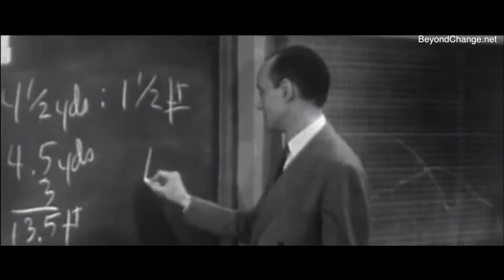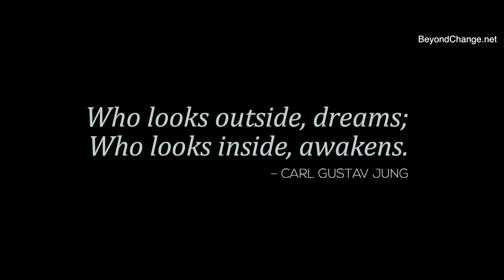How to Live Your Best Life 2018 (Jim Carrey, Tony Robbins and Steve Jobs)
We so often live in the feeling og lack, that there is not enough to be who we are. But life can be so much more. We can choose to live in abundance, in harmony with who we are. Are you ready for a change?

Who are you if you let go of the things you think you need to be, the expectations you hold for yourself and that you think other people hold for you? Maybe there is something new to find?

My wish is that this movie can make a difference to you. That it can help you see some part of your self, help you dare ask a different question about life, help you find courage to open up, or in some way help you take one step towards your higher potential, feeling more love, abundance and happiness on your Journey.

Have a good Journey. Hope to see you sometime!

Øystein

*** STARRING ***
(In order of appearance)
Øystein Rabbe (narrator) - BeyondChange.net
Michael Tsarion
Robin Williams
Will Smith
Jamie Smart
Jim Carrey
Morten Hake – MortenHake.com
Steve Jobs
Anthony Robbins

Thanks to all my friends who has supported and encouraged me on the journey. Thanks to Morten Hake who has believed so deeply in this movies potential- and also special thanks to Ken Knapstad who has helped me with the audio mix. Thanks to Randi Bergman for letting me use her in the video. Thanks to all who has contributed with feedback, thoughts and reassurane. Without you guys this movie would never come to be.

*** MUSIC ***
All tracks are from the album «Sun» by Thomas Bergesen / Two Steps From Hell
Licensed with ExtremeMusic.com

*** MMATERIAL USED FROM FEATURE FILMS ***
Matilda (1996) – only video, 7 seconds
Dead Poet Society (1989) – audio and video, 20 seconds
Friends with Benefits (2011) – only video, 7 seconds
Ace Ventura (1994), 7 seconds (from YouTube Top10 video*)JOBS (2014) – only video, 27 seconds
Oblivion (2013) – only video, 22 seconds
Life of Pi (2012) – only video, 24 seconds